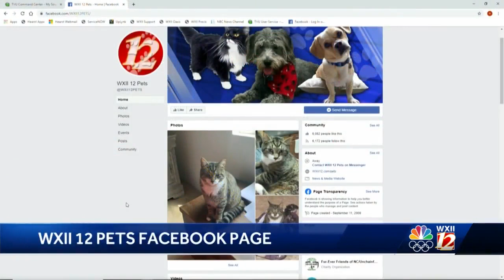Noon Pet Of The Week: Kassandra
Our good friend Laura Michel with Burlington Animal Services joined us on our set to help female doggy Kassandra find a loving home.  For more information please call or visit Burlington Animal Services.